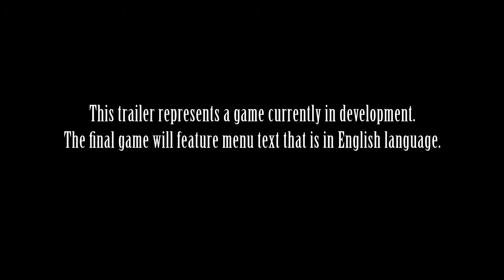Final Fantasy XIII-2